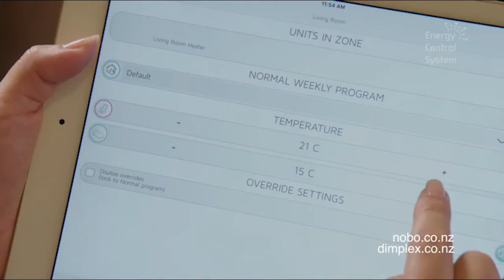Energy Control System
Heating made easy with Norway's app based whole home heating system that gives you control over your heating from anywhere and at anytime. Energy Control System compatible with Dimplex and Nobo panel heaters.